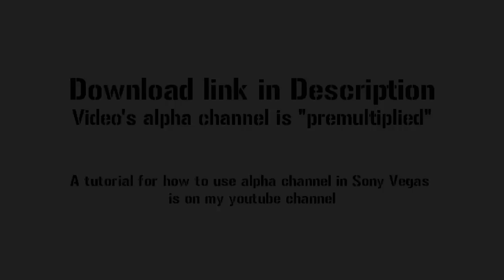Cod4 Desert Eagle One Hand 3D Animation | Free for Community Use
Hey guys, I've had a lot of requests for a hand gun animation from cod4, so this is what I came up with. The shots can be looped/cut to as many shots as you'd want it to be. I've also supplied one with and one without 3d motion blur. This is so you can slow it down and still have fine edges. Anyways, hope you guys like it:

Song:
Peach Stealing Monkeys -- Monster